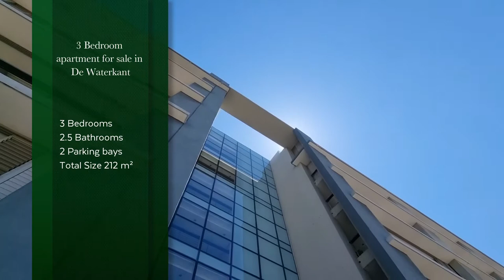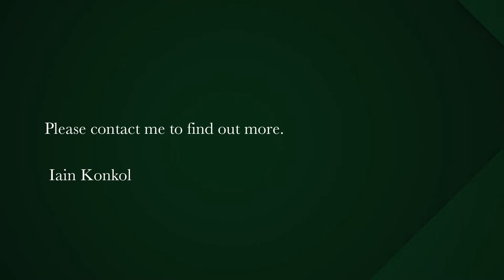3 bedroom apartment for sale in De Waterkant | Pam Golding Properties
Heroic Harbouredge
Exclusive Mandate – One of the few renovated penthouses which offers decent value has just hit the market. Large and spacious (212 squares) duplex/double volume penthouse with sensational Mountain and Harbour Views. 3 beds, 2.5 baths with private balcony access from two of the bedrooms. Fireplace in living room. Separate scullery. 24-hour security. 2 Dedicated parking bay’s in the basement. Airbnb friendly block. Pets allowed subject to BC approval. Communal pool and gym in block. Viewing by appointment only.

Green Point & De Waterkant lies between  Sea Point , Mouille Point  and the  Cape Town  CBD, offering a range of property including sea-facing apartments and large houses for sale. Due to its central location, real estate in De Waterkant & Green Point  is an attractive option for working professionals as well as holiday makers who are drawn in by the area’s expansive views and ease of access to a host of restaurants and amenities.